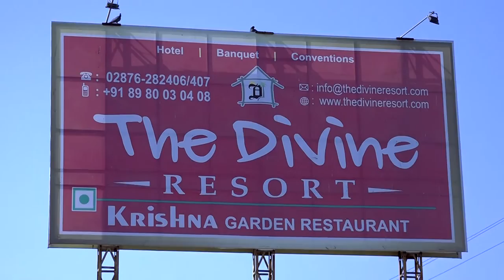Himesh With Fena Engagement Hilaight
Samarpan Hd Video Vision Ghusiya